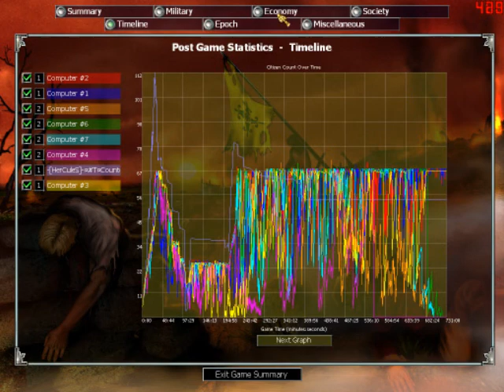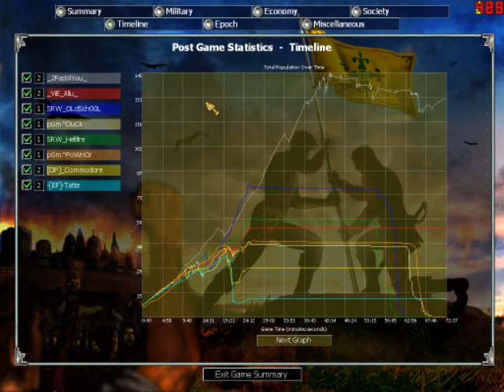Nano Liga Empire Earth 1 Pre 2 EE1 II 2 settings rushing Mid SH Kan so socors apparatus Alidquadm hendrserit mi posued ut labore rouldeftte e Mod TL Gameplay real time strategy e2 4